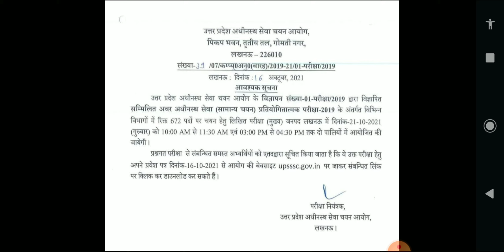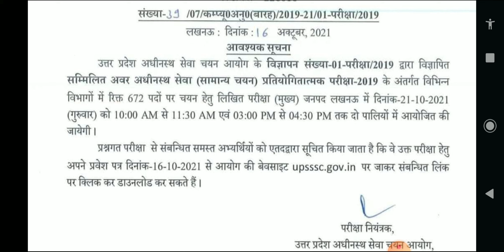UPSSSC LOWER MAINS ADMIT CARD || UPSSSC LOWER PCS EXAM 2019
UPSSSC LOWER PCS MAINS EXAM DATE || UPSSSC LOWER MAINS ADMIT CARD DOWNLOAD || UPSSSC LOWER MAINS

Govt Jobs UP एंड्राइड एप UP Jobs Alert के नाम से प्लेस्टोर पर अपलोड किया जा चुका है..

आप सीधे इस लिंक से भी डाउनलोड कर सकते हैं -

यदि अभी तक आपने हमारी Updated एंड्राइडApp डाउनलोड नही किया है आपने तो प्लेस्टोर पर जाकर UPJOBSALERT (बिना स्पेस के) सर्च करें या फिर प्लेस्टोर के लिंक से सीधा डाउनलोड करें 👇

⭕ UPSSSC LEKHPAL || UP POLICE SI ASI FREE TEST SERIES ⭕

लेखपाल / यूपी पुलिस SI ASI / PCS RO ARO आदि सभी भर्ती आयोगों द्वारा संचालित परीक्षाओं की तैयारी हेतु आपको अब महँगे Paid Test लेने की ज़रूरत नही..❗️❗️

आप सिर्फ टेलीग्राम पर हमारे ग्रुप को जॉइन करें और मुफ्त में सभी परीक्षाओं हेतु Test Series में भाग लें ✅🎯

how to fill department preference form,
hot to fill upsssc department preference form,
upsssc ja department preference form,
upsssc junior assistant department allotment
UPSSSC JA INTERVIEW
UPSSSC JUNIOR ASSISTANT INTERVIEW
UPSSSC INTERVIEW QUESTIONS
UPSSSC INTERVIEW IMPORTANT QUESTIONS PDF DOWNLOAD
INTERVIEW QUESTIONS PDF DOWNLOAD

pet cutoff for lekhpal 2021
pet 2021 official cutoff
pet 2021 final cutoff fir junior assistant
UPSSSC LEKHPAL RECRUITMENT 2021
CCC MUST FOT LEKHPAL
CCC QUALIFICATION FOR LEKHPAL
UPSSSC EXAM CALENDER 2021
UPSSSC LOWER MAINS EXAM DATE
UPSSSC LOWER MAINS EXAM
UPSSSC JA EXAM DATE
UPSSSC STENOGRAPHER EXAM
UPSSSC ASO EXAM DATE
UPSSSC JUNIOR ENGINEER EXAM DATE
UPSSSC JE 2016 EXAM
UPSSSC JE 2018 EXAM
UPSSSC LEKHPAL 2021 EXAM DATE
LEKHPAL 2021 EXAM DATE
VDO 2018
UPSSSC PET FINAL CUTOFF
UPSSSC LEKHPAL MAINS
UPSSSC LEKHPAL CUTOFF
UPSSSC PET ANSWER KEY FINAL
UPSSSC PET 2021 CUTOFF